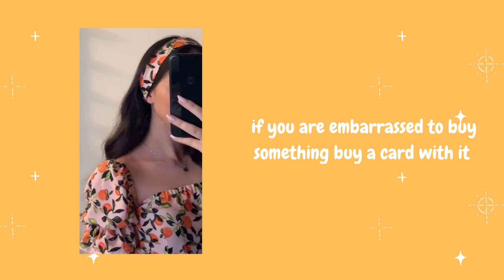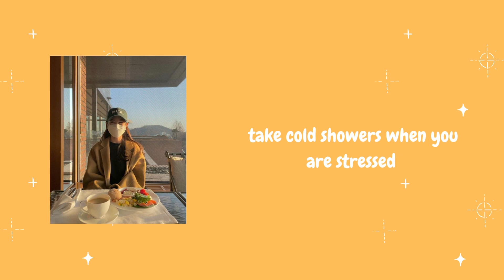a guide to : Advice for girls | queen of aesthetic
hiii everyone :) welcome to the GIRLS GUIDE!! in today's video I will be sharing some tips on everything you need to know as a teen girl!!